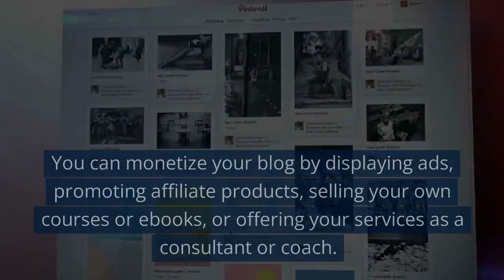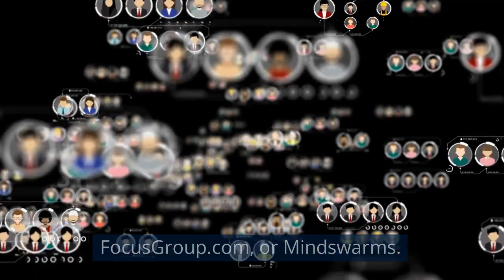How to Make $100 a Day Online in 2023 (3 Proven Methods)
Do you want to learn how to make $100 a day online in 2023? In this video, I'm going to reveal 3 proven methods that anyone can use to earn money online from home. These methods are blogging, answering surveys, and joining focus groups. You don't need any special skills or experience to start with these methods. All you need is a computer, an internet connection, and some motivation. Watch this video till the end to find out how you can get started with these methods today and start making $100 a day online in 2023.